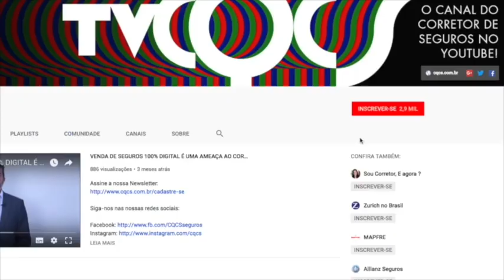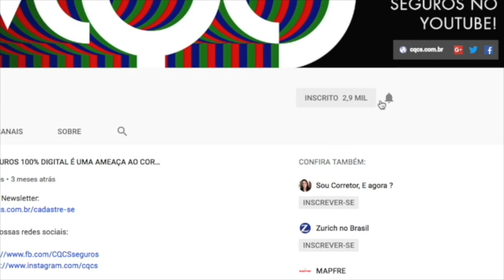PORTO LANÇA NOVA COBERTURA; REDE D’OR DESCREDENCIA PLANOS DE SAÚDE DA AMIL PARA TRÊS HOSPITAIS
Porto Seguro anuncia nova cobertura, desconto na contratação e outros benefícios

Rede D’Or descredencia planos de saúde da Amil para três de seus hospitais

Reviravolta em possível cobertura de seguro: motorista confessa ter forjado tentativa de assalto